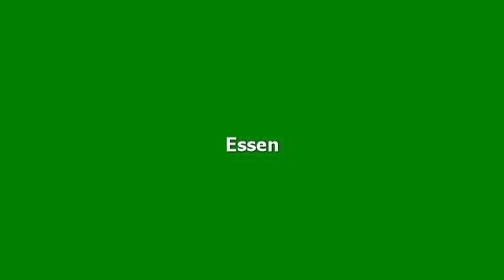Hotelbewertungen Ibis Styles Rastatt Baden-Baden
Bewertungen für Ibis Styles Rastatt Baden-Baden, Rastatt. Meinungen von garantiert echten Gästen.